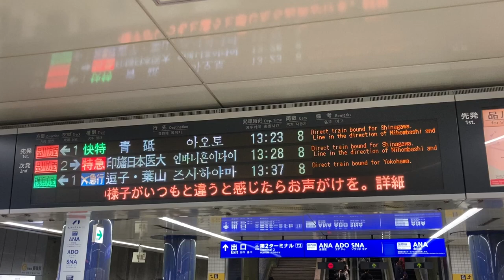【スクロールフォント確認用】京急 羽田空港第1・第2ターミナル駅 ホーム 発車標(LED電光掲示板)